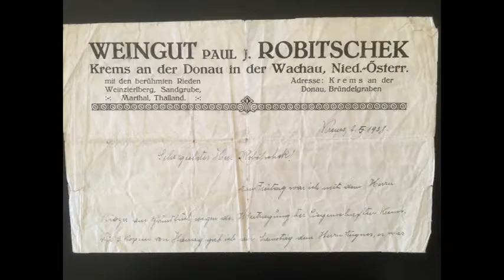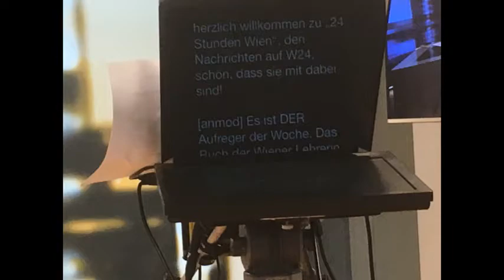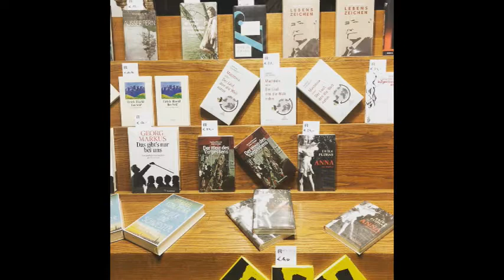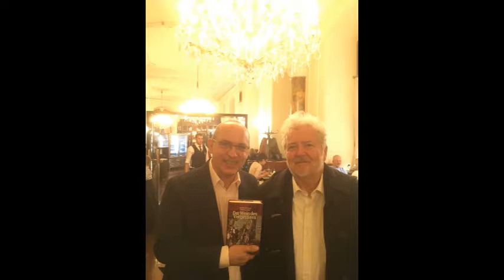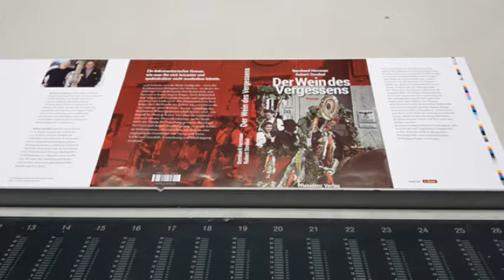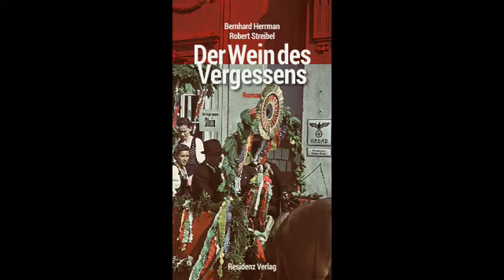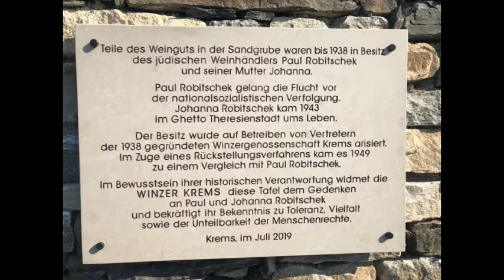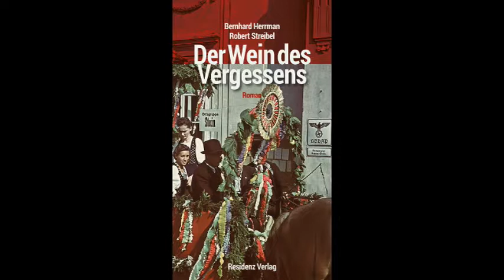Der Wein des Vergessens im Radio Augustin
Karl Weidinger hat für eine Reportage über den Wein des Vergessens recherchiert. Hier zum Nachhören.